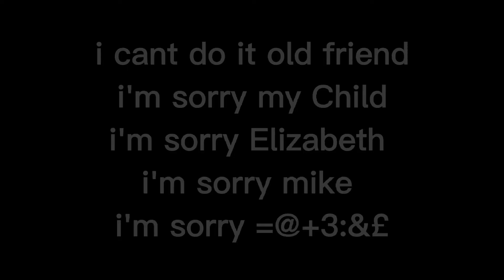Hushh meme (lazy)My Mrs.Afton